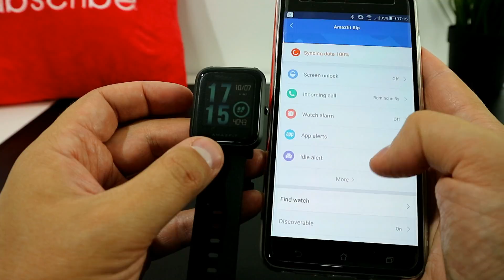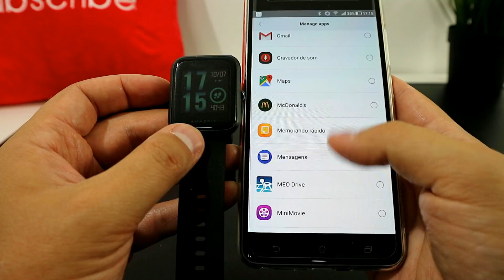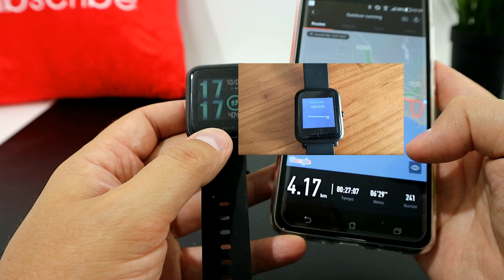Troquei a Mi Band 2 pelo AMAZFIT BIP - Análise Completa !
Amazfit bip, smartwatch da Xiaomi com imensas opções de personalização tanto do ecrã como das braceletes, tem gps, é a prova de agua e a bataria é excelente.